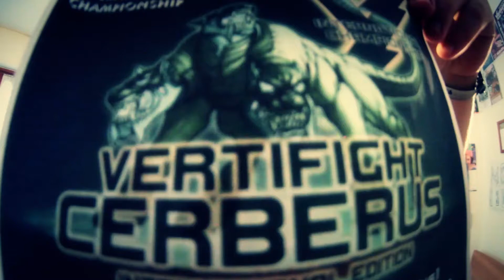VLOG | Vertifight Cerberus + ElectroDanceTV su Sky (ANTEPRIMA SIGLA)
- Presentazione Vertifight Cerberus International Edition
- Presentazione prima puntata ElectroDanceTV il 18 maggio su Sky 820 e Sky 940 alle 19.30